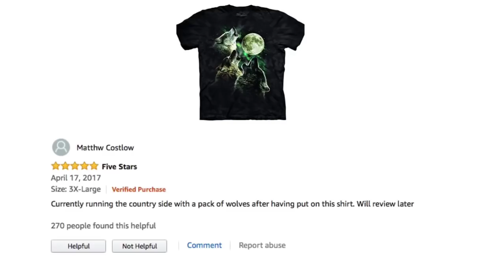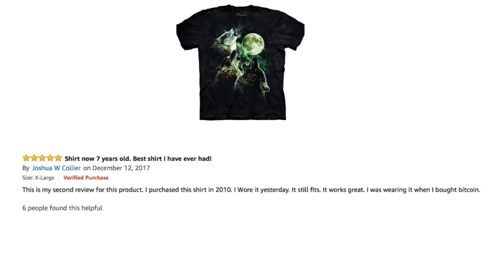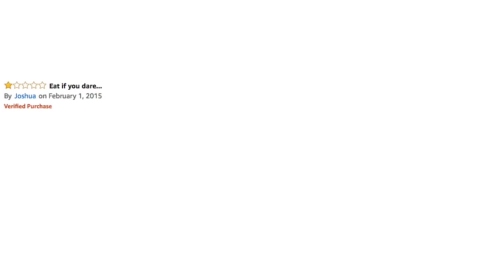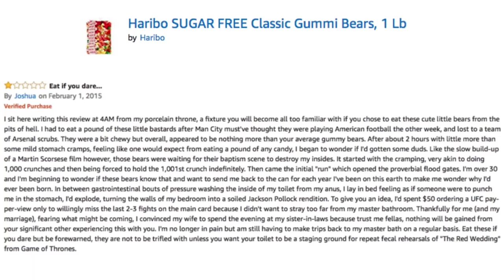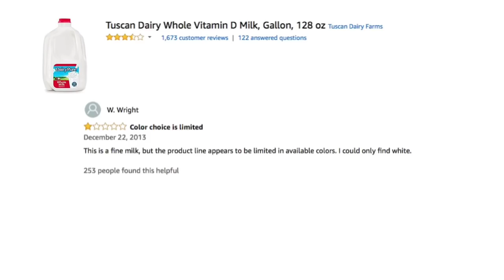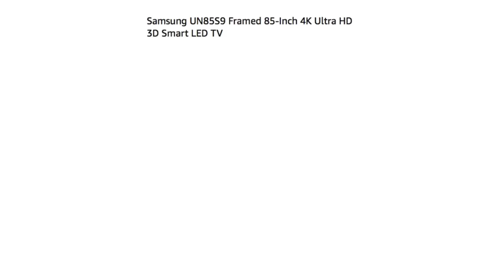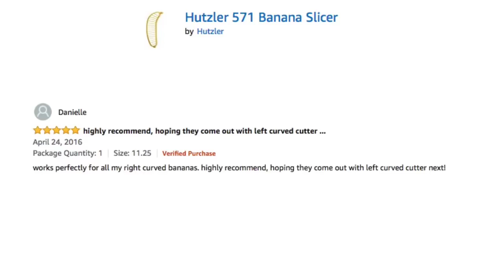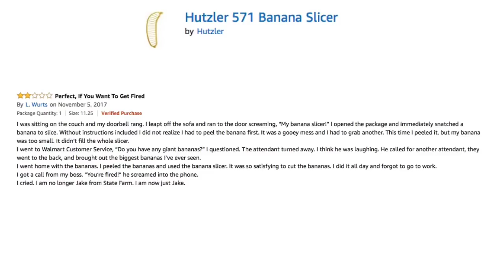Bizarre Amazon Reviews [Binge Compilation]